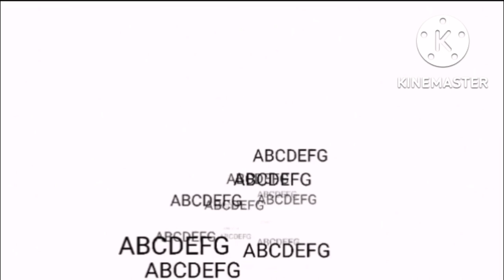Cartoon Network Letter Bumpers Part 2